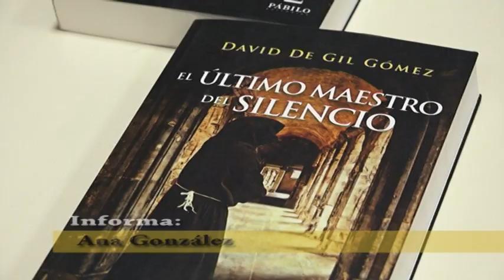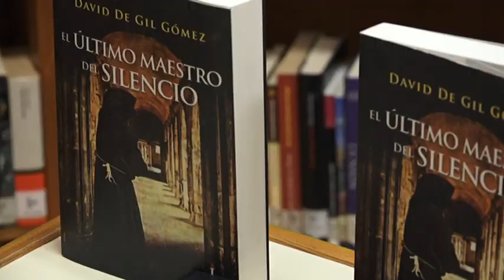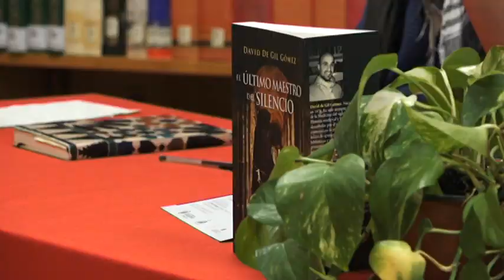Presentación del libro 'El último maestro del silencio' de David de Gil Gómez